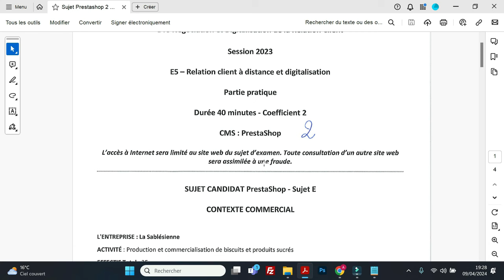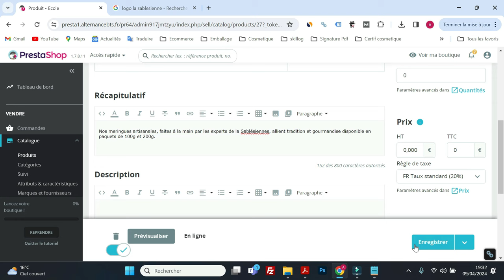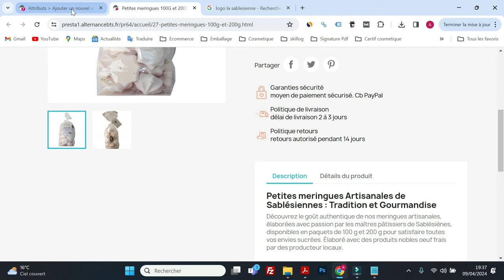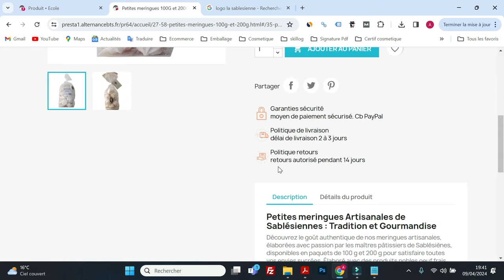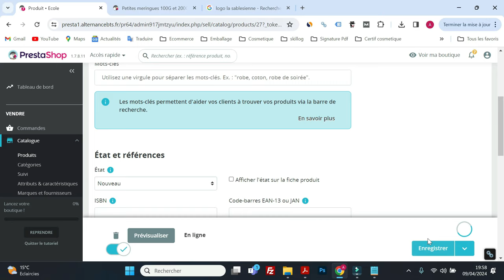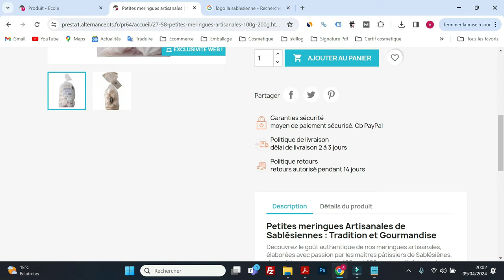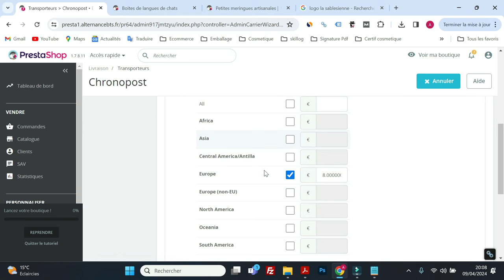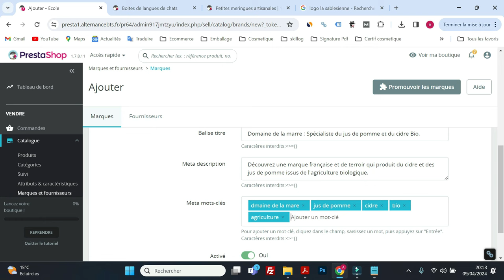Correction Complète : Examen PrestaShop 2 de 2023 pour BTS NDRC - EPREUVE PRATIQUE de DIGITALISATION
Plongez au cœur de l'épreuve pratique de digitalisation avec une correction complète de l'examen PrestaShop 2 de 2023 spécialement conçue pour les étudiants du BTS NDRC. Cette vidéo est votre guide ultime pour comprendre en profondeur les attentes et les meilleures stratégies pour exceller dans cette épreuve clé.

Chapitres :

0:00 Question 1
23:20 Question 2
25:27 Question 3
26:39 Question 4
27:18 Question 5